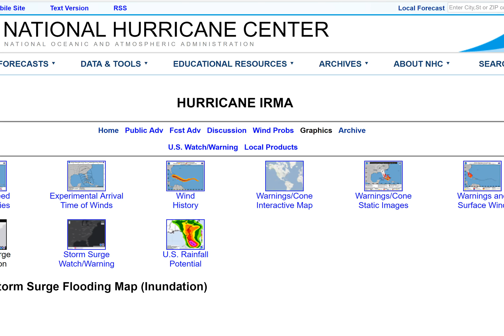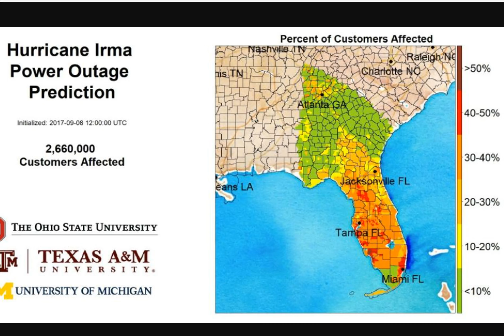HURRICANE IRMA, A LOT OF DESTRUCTION POSSIBLE (September 8, 2017)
(FRIDAY NIGHT) Latest update from the NHC and most models have Irma making landfall in the Fort Myers area on Sunday afternoon.  Here are the main concerns for Florida, for more details check out the video.

--Strong wind gusts up to 100 mph for Tampa Bay and south

--A foot of rain on average for Florida with isolated locations seeing 15-20"

--Catastrophic storm surge in Fort Myers, Cape Coral, Naples, and Homestead.  Up to 9 feet of water will come onshore in some of these areas

--We will have a few tornadoes on Sunday.  Most likely location is from Miami to Orlando.